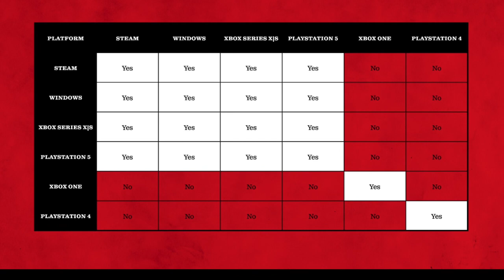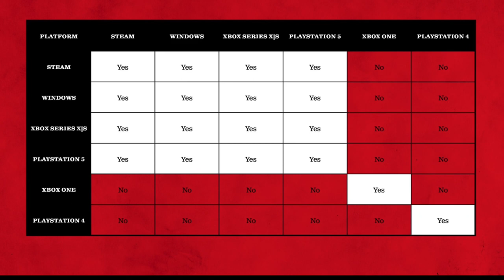PRE-ORDERS, CROSS PLAY, DAY/NIGHT ON ALL MAPS!! | Texas Chain Saw Massacre: The Game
for more information and merch!